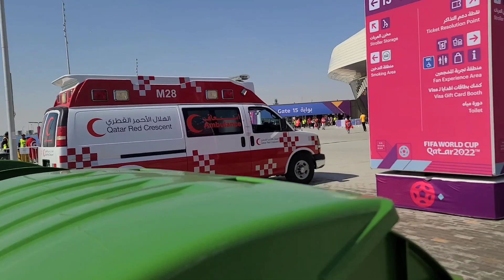FIFA world cup 2022 Al janoub Stadium | Fans entering the Stadium |Tunisia vs France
2022 The first matchday of the FIFA World Cup: Tunisia vs France at the Al Janoub Stadium in Qatar. Fans of both teams are entering the stadium. France won against Tunisia.

"My YouTube channel is all about outdoor travel. I showcase the beauty and attractions of the places I visit, share my food adventures, and document events or occasions. In addition, I offer my personal knowledge and experiences as an overseas Filipino worker. I hope you enjoy watching my videos.

MORE VIDEOS HERE:

Akon in Qatar | live performance after the F1 Demo Partnership of F1 and Qatar Airways event #2023

Editing apps: Clipchamp
Camera: Samsung A71
Mic: Samsung A71
SFX: From the youtube library